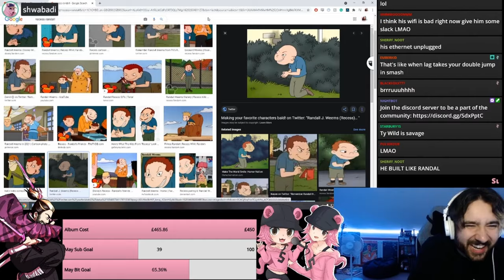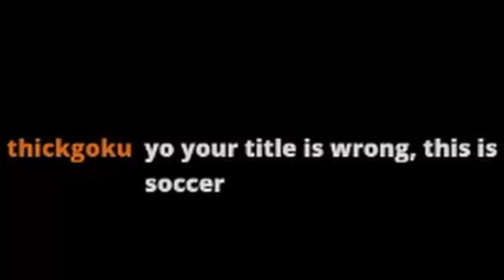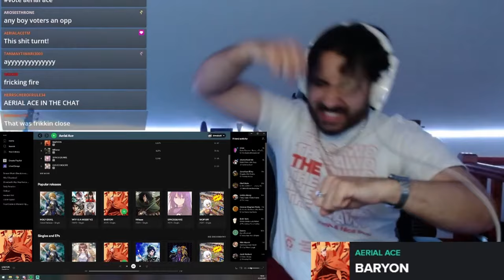Mommy | Nerdcore & Friends Highlights #24 w/ RUSTAGE, Shwabadi & more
mommy | nerdcore and friends higlights #24 | Originally posted on May 9, 2021

(0:00) "He built like Randall from Recess" - Ty Wild
(0:58) BassedOlaf has had it
(1:15) Freeced and Diggz are tired of FrivolousShara
(2:04) Ty Wild tells TrueEvilVillain jokes while Shwabadi is away Pt. 1
(2:22) PE$O PETE asks the big questions
(2:51) Ty Wild tells TrueEvilVillain jokes while Shwabadi is away Pt. 2
(3:16) True Evil Villain gets defensive because of 954mari
(4:07) True Evil Villain is attacked by Breeton Boi
(4:50) Breeton Boi defends the true name of football
(5:03) Shirobeats does not condone this
(5:14) GhostChildX is sus
(5:29) BassedOlaf is in love with the Resident Evil Village women (Lady Alcina Dimitrescu)
(6:49) "I see religion as evil" - RUSTAGE
(7:02) VsVsSoundtracks flexes his amazing voice acting
(7:33) Stargirlkyu threatens Rustage
(7:48) Shwabadi enhances World Chase Tag with a soundboard
(7:58) Sailorurlove laughs at Ninethie
(8:13) Shwabadi vibes to Baryon - Aerial Ace
(8:43) Bonus